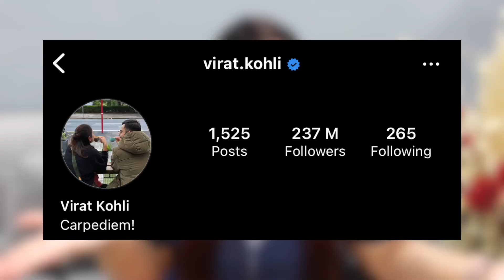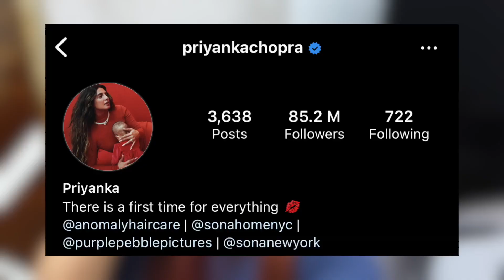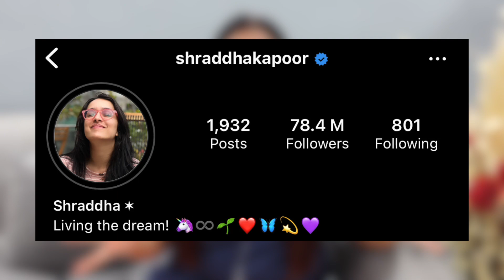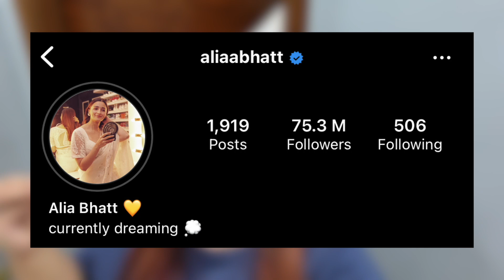Eating Favourite Food of "Most Followed People" on Instagram! (Indian Edition) | Ridhima Trivedi